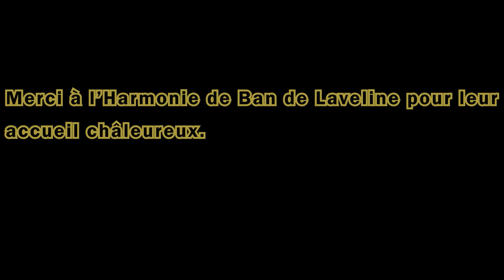[Concert 04 mai 2019] Première Partie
Voici la première partie de notre concert du 04 mai 2019.
Nous étions invité par l'Harmonie de Ban de Laveline. Dans cette partie ce sont le Batterie Fanfare et l'Harmonie de Dompaire.